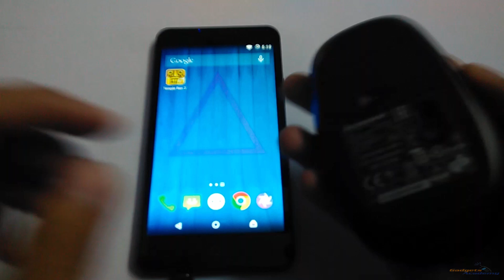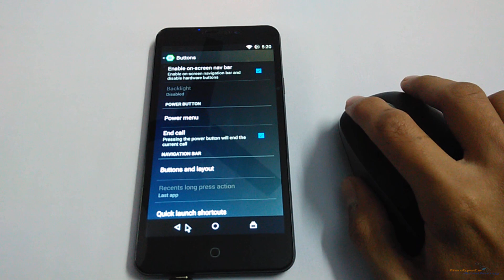How to use Mouse or Keyboard with YU Yureka Android Smartphone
Check here to connect mouse or keyboard with YU Yureka Android Smartphone. Complete YU Yureka tricks and tips.

YU Yureka Screenshots: goo.gl/zT15FT